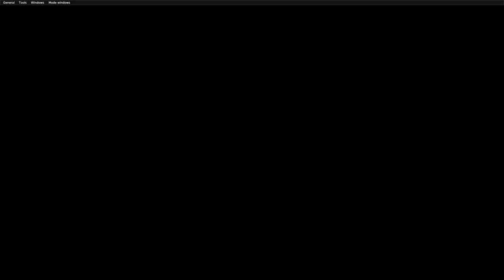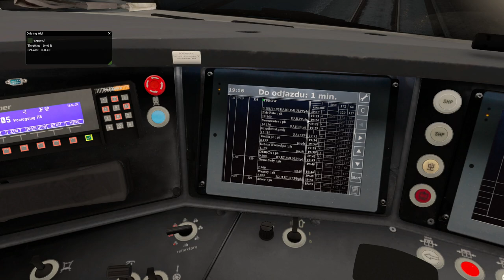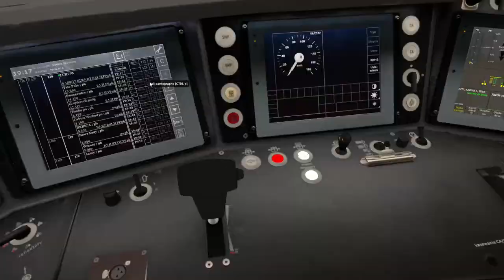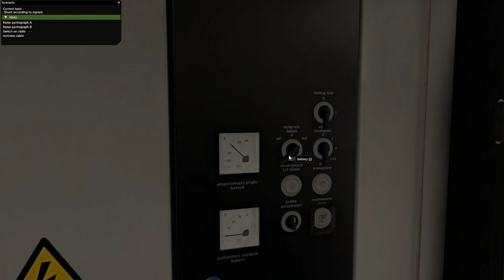[GER/DE] MaSzyna - Mit der ED78 nach Wolica | Scenario: Wrzosy R 34800